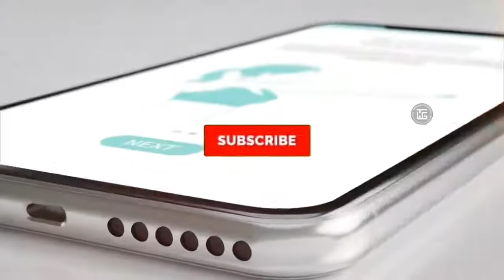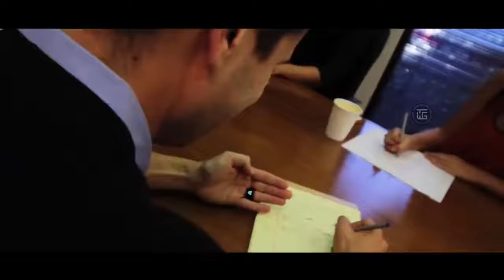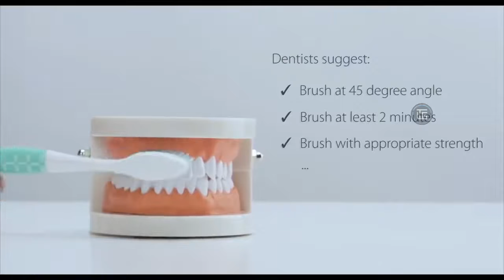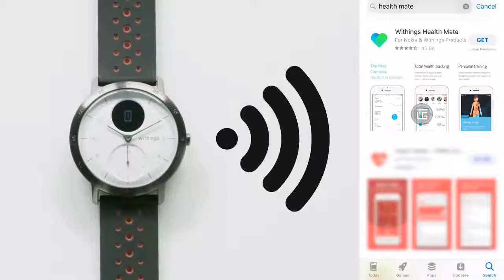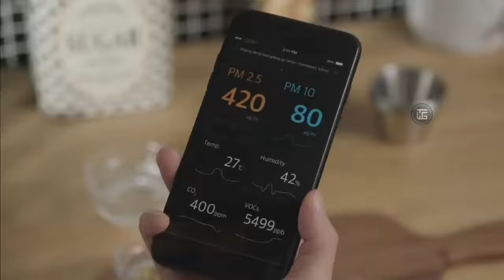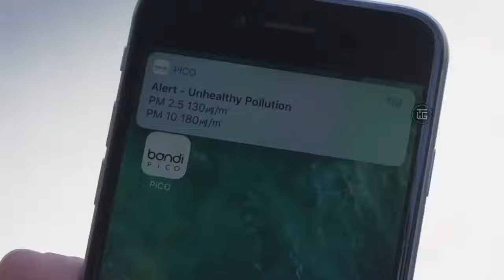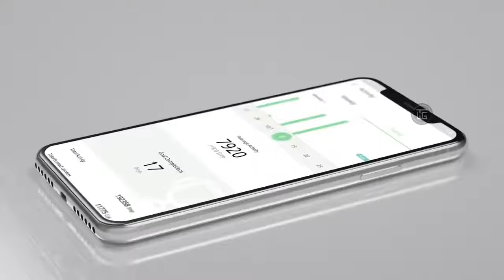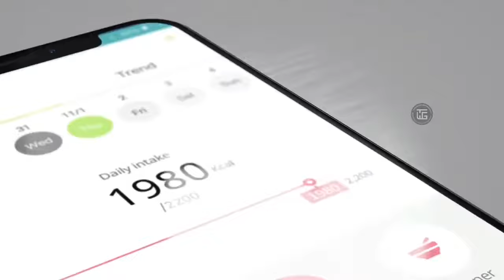10 Cool Smart Gadgets You Can Buy On Amazon l Gadgets Under Rs100,Rs500,Rs10k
अजीबो-गरीब Smart Gadgets जो आपकी जिंदगी को आसान बना देंगे

1.  Smart Ring

2.  Chiz Teeth Cleaner

3.  Steel Hr Sport

4.  Hydaway Bottle

5. Phillips Air Cleaner

6.  Beeline Moto

7.  Leptop Multiple Usb Ports

8.  Car Engine Fire Extinguisher

9.  Baubax 2.0

10. One Smart Diet

●   Flower Shape Mobiel Holder

●   Selfie Stick

●   Mobiel Usb Mini Fan

●   Pubg Triggers

●   Micro Usb Data Cable

●   Mobiel Usb Led Light

●   Mobiel Waterproof Pouch

●   Micro Usb Otg Card Reader

 ●  Pop Filter

●   Jbl Go Portable Bluetooth Speaker

●   Boat Bass Head Earphone

●   Mi 10,000 Mah Powerbank